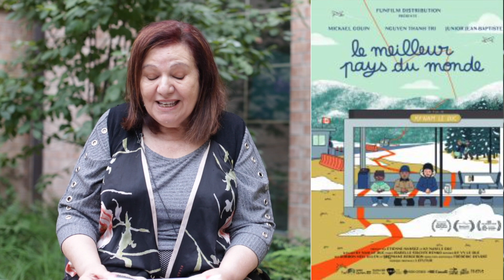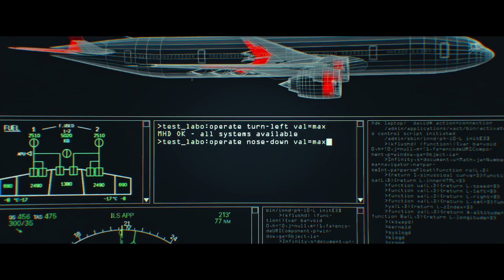DES FILMS FRANCOPHONES COMME VOUS LES AIMEZ!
La 24e édition du Festival CinéFranco Grand Public a permis aux cinéphiles francophones et francophiles du Canada de savourer des films et documentaires qui font réfléchir et donnent du plaisir.
EducNation Consulting Inc. a eu le privilège d'être partenaire de ce bel événement.

Déjà, les regards se tournent vers CinéFranco Jeunesse prévu du 22 février au 09 mars 2022.